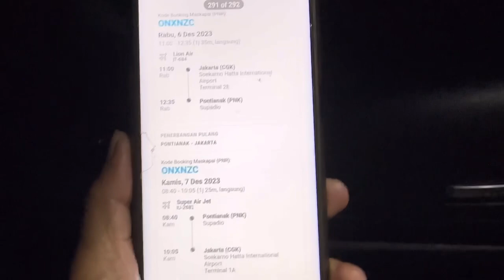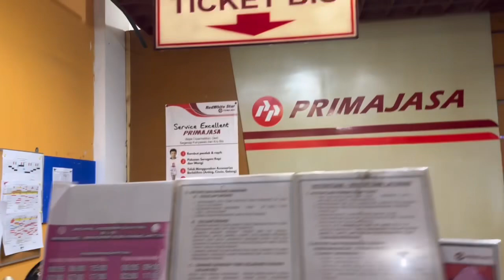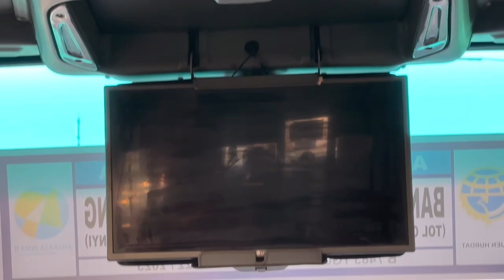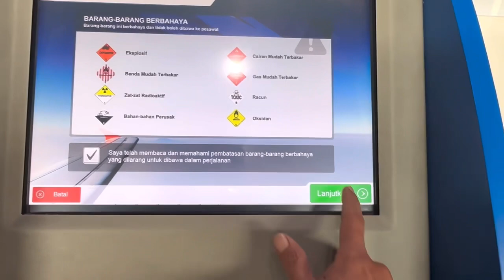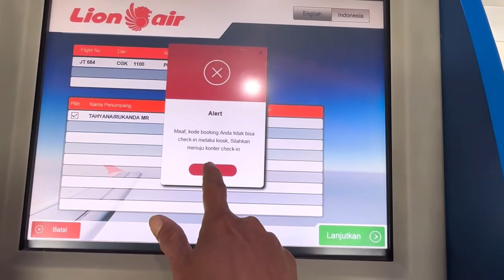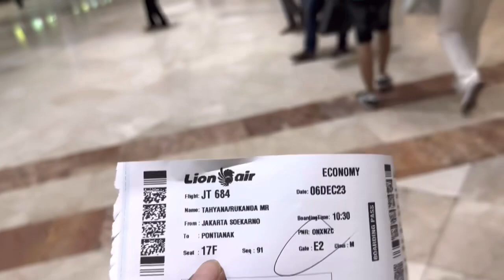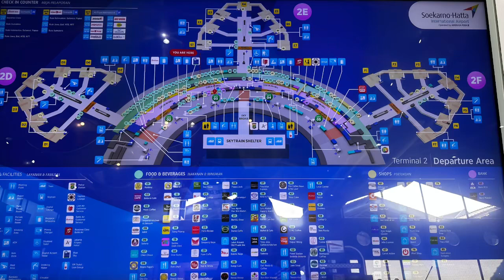TIDAK ADA DIRECT FLIGHT DARI KERTAJATI KE PONTIANAK, AKHIRNYA TERBANG VIA BANDARA SOEKARNO HATTA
AKIBAT TIDAK ADA PENERBANGAN DIRECT FLIGHT DARI KERTAJATI KE PONTIANAK, AKHIRNYA SAYA TERBANG KE PONTIANAK VIA BANDARA SOEKARNO HATTA